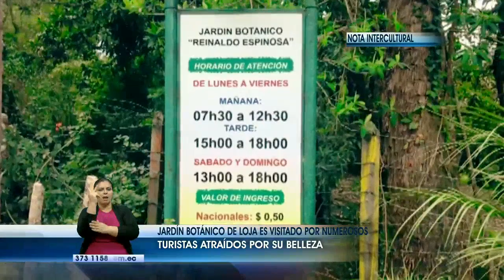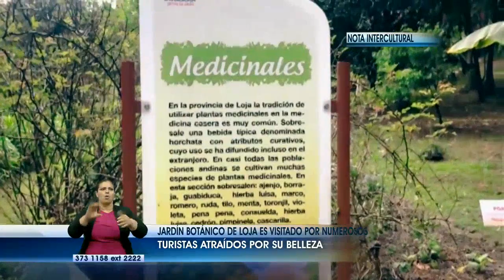La Noticia en la Comunidad: Programa del 29 de Septiembre de 2017